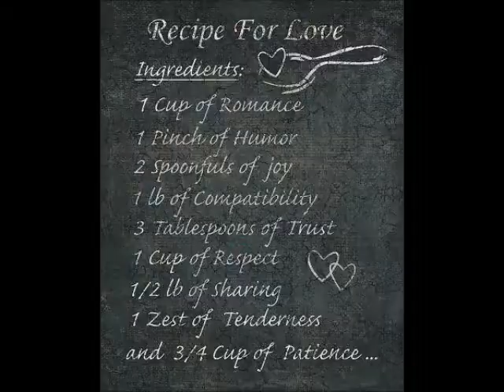Delicious by Shayla Black Fanmade trailer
This is Shayla Black's third book of the Wicked Lovers series. Enjoy